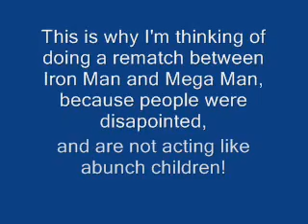To All the Upset Ultraman Fans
Here, I go into detail about a little problem I've been having with upset Ultraman fans.